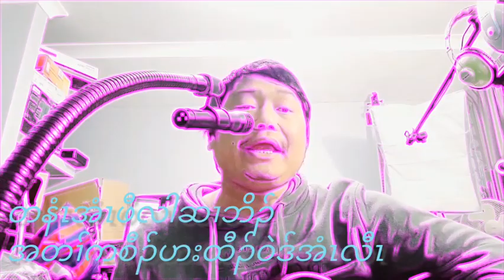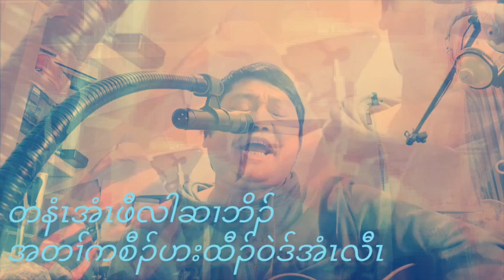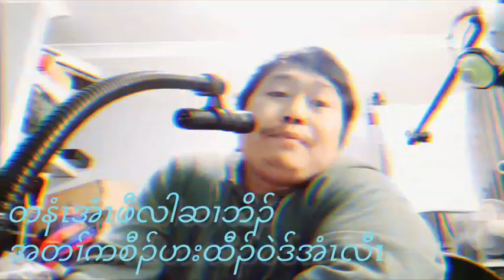where Paw lah hser boh going